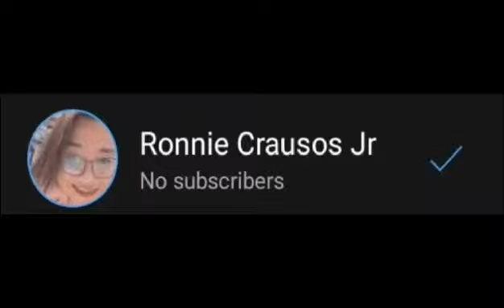HOW CAN I IMPROVE MYSELF UNDERSTANDING? (5WAYS TO BECOME MORE SELF-AWARE)